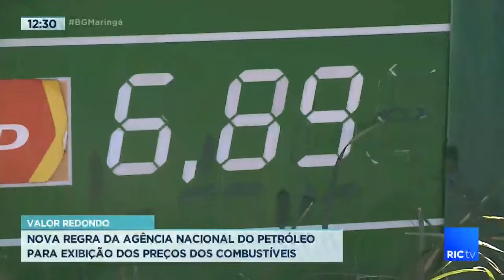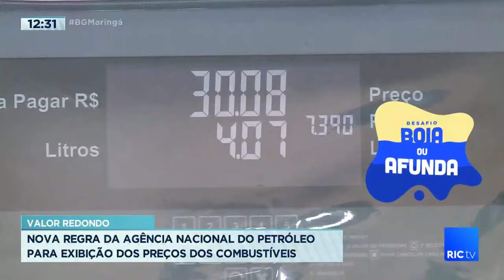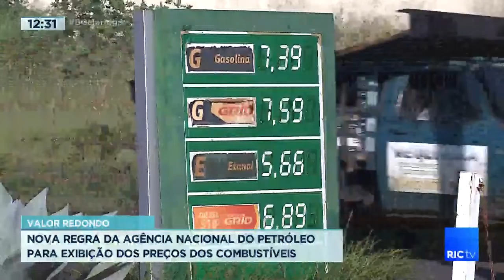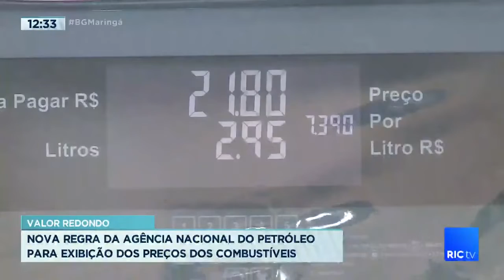Nova regra da agencia nacional do petróleo para exibição dos preços dos combustíveis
Valor redondo: nova regra da agencia nacional do petróleo para exibição dos preços dos combustíveis. Confira todos os detalhes na reportagem!